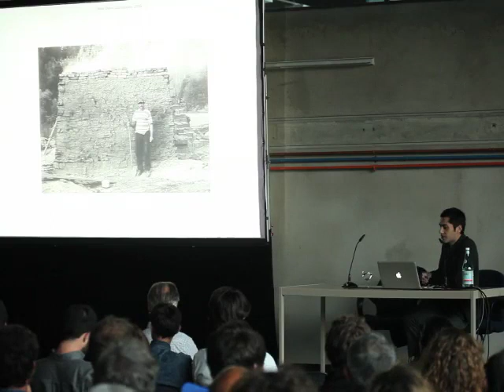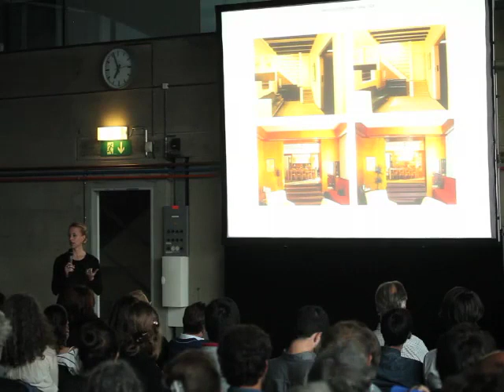Conférence de Pezo von Ellrichshausen - Saison 14-15 INTIMITÉ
PEZO VON ELLRICHSHAUSEN
Architecte, Chili

02 octobre 2014
Sicli, Genève

CYCLE INTIMITÉ

Dans un monde globalisé où les informations s’entrechoquent, où les corps s’exhibent, où la notion de vie privée se relativise, l’intimité est une notion aujourd’hui à préserver. Cet espace fragile subit des bousculements multiples, et se fait malmener sous l’effet des flux numériques. Qualifiant une valeur essentielle, secrète, intérieure, l’intimité définit également la part cachée de l’autre. Le domaine privé où chacun se ressource et s’inspire, l’espace vital fondateur à toute relation avec son environnement.
En architecture, l’intimité a plusieurs expressions. Elle imprègne un lieu comme elle accompagne un processus. Elle lie affectivement un architecte à son projet, de même que chaque habitant à son foyer. Dans l’architecture sacrée, une réflexion sur l’intimité est fondamentale dans la conception d’un lieu de recueillement intérieur. Elle se décline aussi dans les projets de micro-architecture, conséquences en volume d’un individualisme exacerbé ou d’un exercice de frugalité indispensable. L’intimité détermine encore la transparence, en modulant le dévoilement d’un intérieur selon ce qui veut bien être montré, un rapport à l’extérieur, une ouverture sur le monde. Autant de facettes d’un prisme que la Maison de l’Architecture de Genève se propose de mettre en lumière durant sa saison 2014/2015.